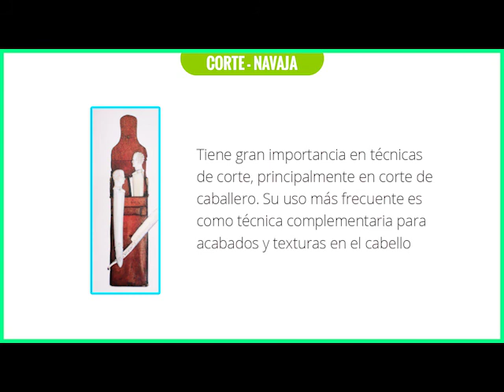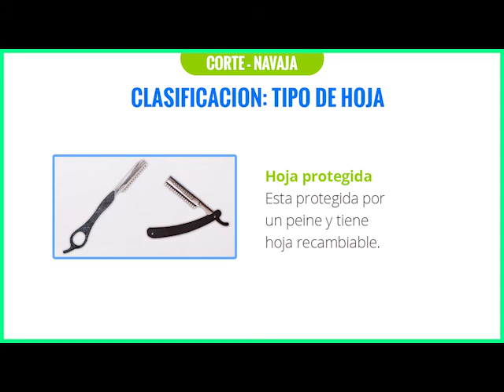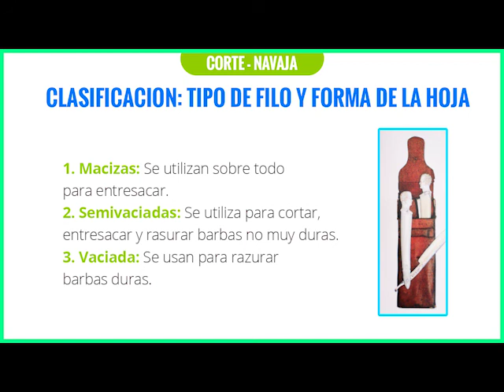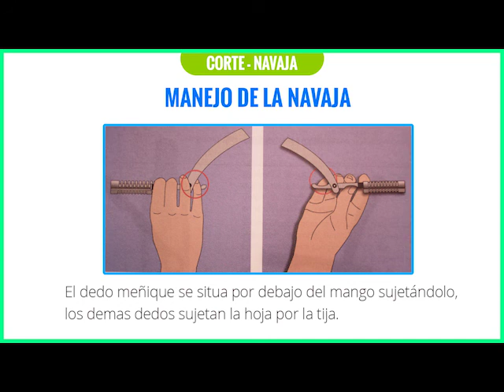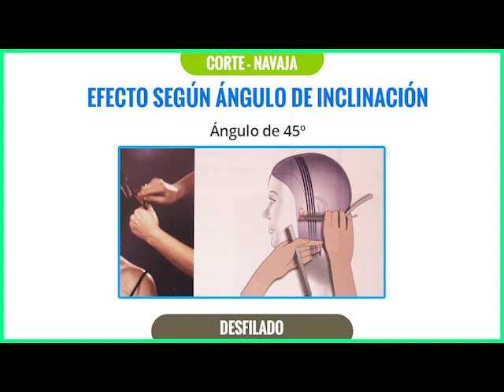Herramientas de Corte: La Navaja